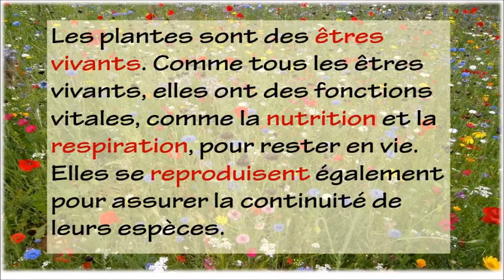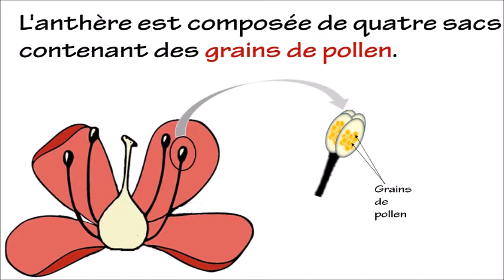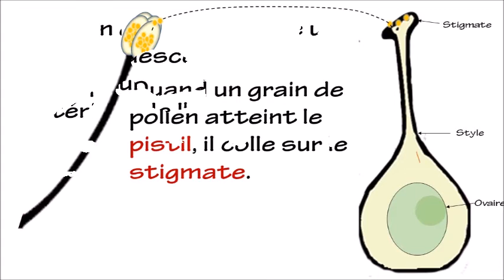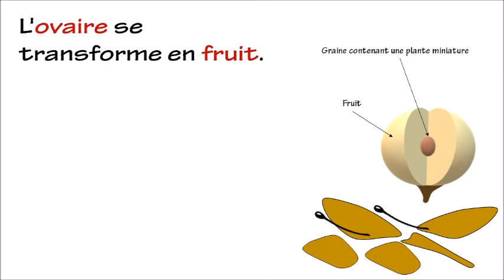Reproduction des plantes à fleurs